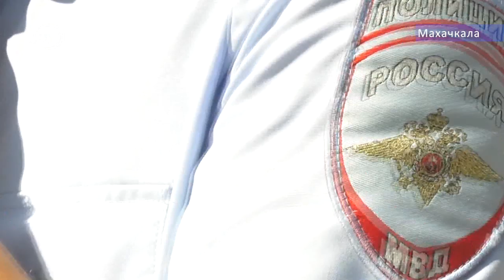Утопающего мальчика спасли в Махачкале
Несмотря на все предупреждения спасателей и специалистов, люди продолжают нарушать правила безопасности при купании, что в свою очередь приводит к трагедии. Но история, которую сегодня мы вам расскажем, с благополучным концом, благодаря отважному молодому полицейскому. О том, как профессия становится образом жизни в сюжете нашего корреспондента. новости Дагестана телеканал ННТ